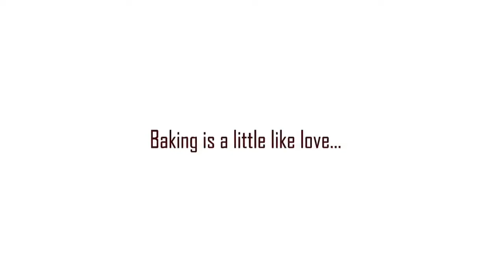MKTOC Trailer Challenge: 05 - Cake Trailer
Milton Keynes Theatre of Comedy (MKTOC) issued a challenge during the COVID-19 lockdown to some of its members - to create a trailer for a film called "CAKE"! Each participant had a unique film genre to emulate -- this is Emily, in the genre of "ROM COM".